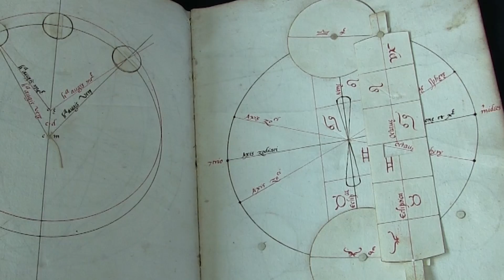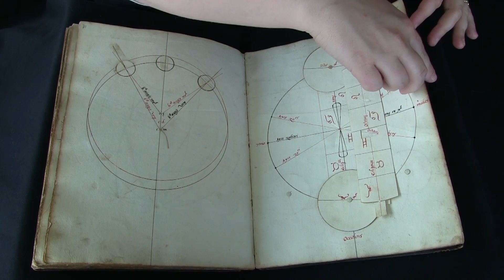Penn Library's LJS 64 - Novae theoricae planetarum (Video Orientation)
Video orientation to the University of Pennsylvania Library's LJS 64 - Illustrations to Georg von Peurbach's Novae theoricae planetarum.

Diagrams, many with moving parts, designed to accompany the work Theoricae novae planetarum by 15th-century Austrian astronomer Georg von Peurbach, who taught at the universities in Padua and Ferrara. The diagrams demonstrate increasingly complex planetary motion. An early 17th-century inscription on the first flyleaf refers to an edition of Peurbach published in Venice in 1616.

Written in northern Italy, probably Padua, in the mid-16th century.